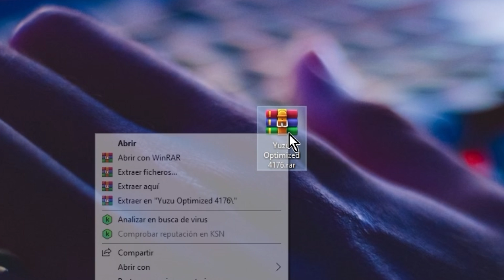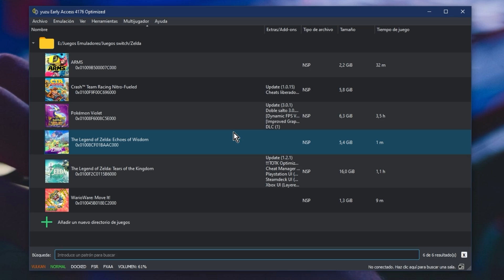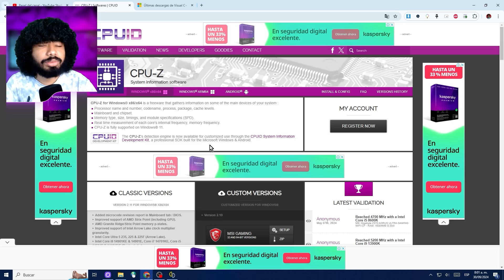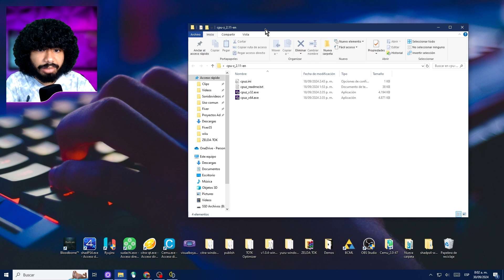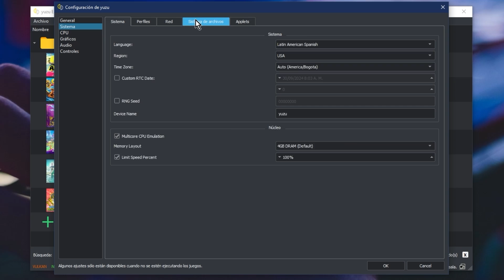YUZU Optimized 🥒La MEJOR VERSIÓN de YUZU🥒Emulador de Nintendo Switch optimizado +FPS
La versión SECRETA de YUZU que esta Optimizada para mejorar los FPS😈

0:00 Yuzu versión optimizada
0:15 Que es Yuzu optimizado?
0:36 Descargar Yuzu Optimized
2:18 Solucionar Problemas Yuzu Optimized
4:36 Test rendimiento Yuzu optimized
5:53 Yuzu Optimized vs Ryujinx vs Sudachi y más emuladores